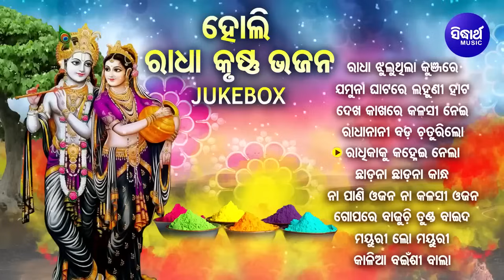SPECIAL HOLI RADHA KRUSHNA BHAJAN - Jamuna Ghatare Lahuni Hata | Narendra Kumar,Ira Mohanty,Sourav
1- Song : Radha Jhulu Thila - 00:00
Album : Kanhei
Singer : Narendra Kumar
Lyrics : Dillip Jena
Music Label : Sidharth Music
2- Song : Jamuna Ghatare Lahuni Hata - 04:23
Album : Nata
Singer : Sourav Nayak
Lyrics : Alekh Biswal
3- Song : Dekha Kakhare Kalasi Nei - 08:34
Album : Hey Mahabahu
Lyrics :
4- Song : Radha Naani Bada Chaturalo - 12:19
Album : Kala  Bainshi
Album No SM-1277
Singer : Sarita Dash
Lyrics : Basantaraj Samal
5- Song : Radhika Kanhei Nela - 17:04
Album : Ratana Bedire Kala kaincha
Album No SM-1325
Singer : Arabinda Muduli
Lyrics : Arabinda Muduli
6- Song : Chhadana Chhadana Kandha - 23:39
Album : Manika
Singer : Ira Mohanty
Lyrics : Alekh Biswal
7- Song : Na pani Ojana Na Kalasi Ojana - 28:16
Album : Makhan Chora
Album No SM-2536
Singer : Md.Aziz
Lyrics : Jagannath Panda
8- Song : Gopare Bajuchi Tunda Baiada - 32:56
Album : Kala Kanhu
Album No SM-2487
Singer : Sailabhama
Lyrics : Soumendra Mishra, Sirshananda
9- Song : Mayuri Lo Mayuri - 38:08
Album : Radhika Maain
Album No SM-2623
Singer : Shakti Mishra
Lyrics : Dr.Nirmal Nayak
10- Song : Kalia Bainshi Bala - 42:25
Album : Nanda Rajara Tiki Pila
Singer : Ira Mohanty
Lyrics : Dr.Nirmal Nayak